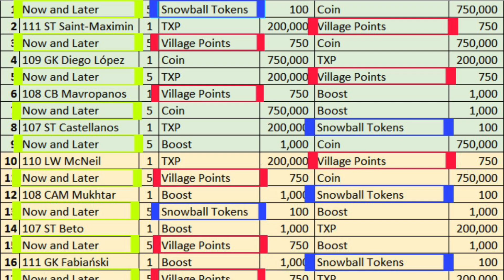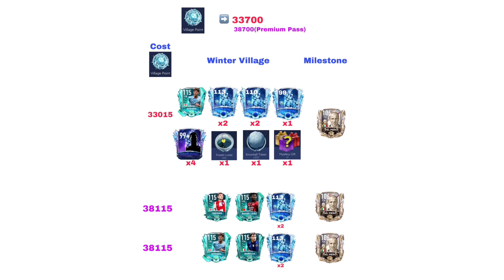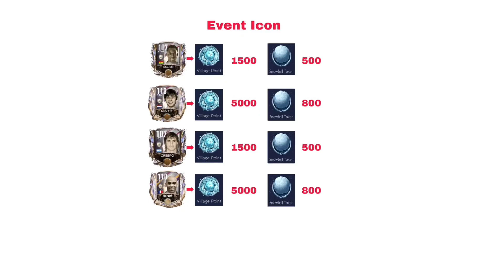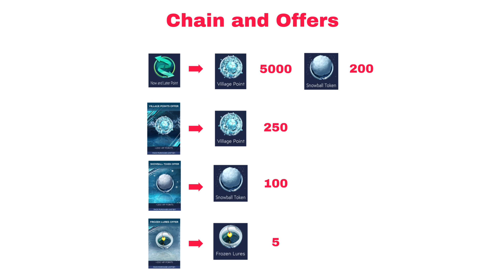Which is BEST Combination in Preseason Freeze Event ? Guide & Calculations in Fifamobile21